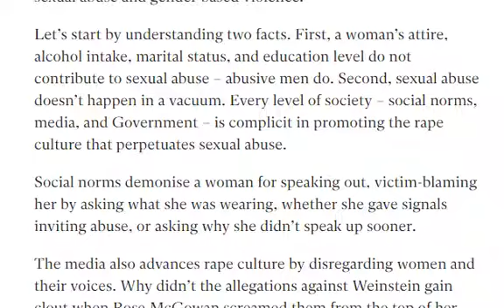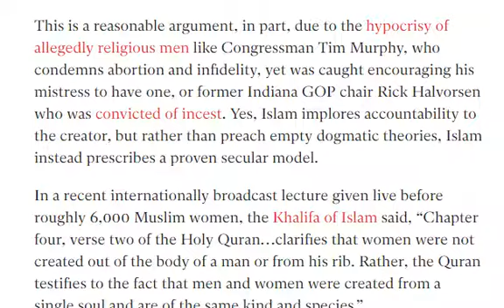How the teachings of Islam could help us prevent more sexual abuse scandals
How the teachings of Islam